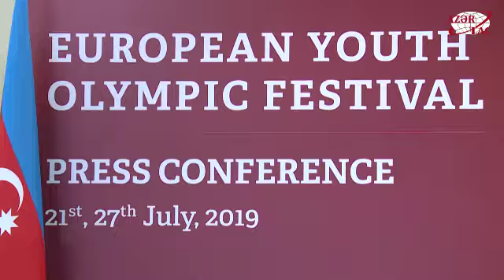На Олимпийский фестиваль продано 6750 билетов